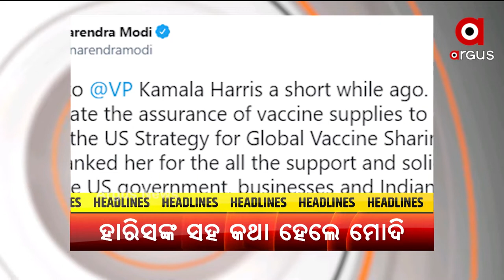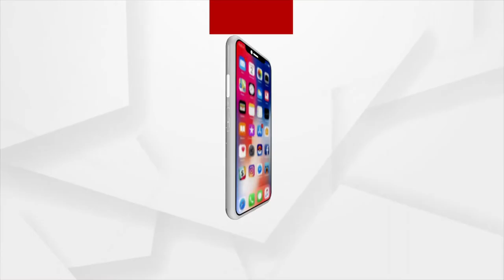Headlines 9 AM | 04 June 2021 | Argus News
+ ଆମେରିକା ଉପ-ରାଷ୍ଟ୍ରପତିଙ୍କ ସହ କଥା ହେଲେ ପ୍ରଧାନମନ୍ତ୍ରୀ ମୋଦି
+ ଖୁବଶୀଘ୍ର ଦେଶ ପାଇବ ଦ୍ବିତୀୟ ସ୍ବଦେଶୀ ଟିକା
+ ରାଜ୍ୟରେ ୮ ହଜାର ତଳକୁ ଖସିଲା ଦୈନିକ ସଂକ୍ରମଣ
+ ଭର୍ଚୁଆଲ ଆଲୋଚନାରେ ହଠାତ ପିଏମଙ୍କ ସରପ୍ରାଇଜ୍ ଏଣ୍ଟ୍ରି
+ ରଜରେ ଭିଜିବ ସାରା ଓଡିଶା
+ ସ୍ଲୋଗାନରେ ସୀମିତ ମୁଣ୍ଡ ଉପରେ ପକ୍କା ଘର
+ ମହିଳା ସଶକ୍ତିକରଣ ପାଇଁ ଉଦାହରଣ